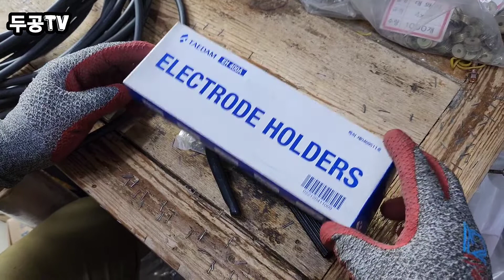전기용접봉홀더 조립법(태담)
용접홀더 조립법을 알아봅시다.
완전쉽습니다🙂